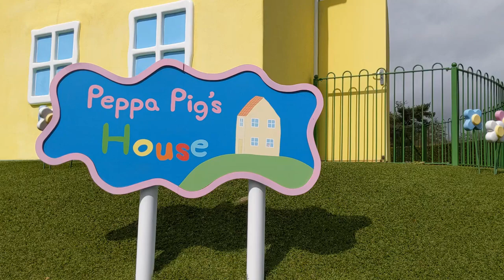PEPPA PIG'S House Peppa Pig World UK Peppa Pig Learns How To Make Pancakes! 🐷🥞 1